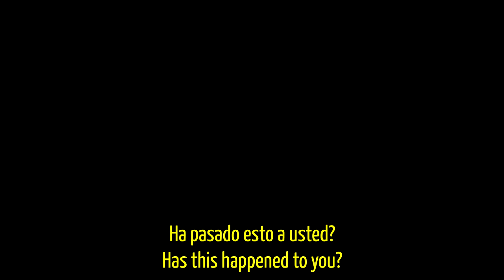Comercial- Tienda De Deportes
A quick project for my 9th grade Spanish I class at Estes Park High School.

Created with the assistance of:
Dylan Sallee
Daniel Pierce
John Taylor

To view a copy of this license, or send a letter to Creative Commons, 444 Castro Street, Suite 900, Mountain View, California, 94041, USA.